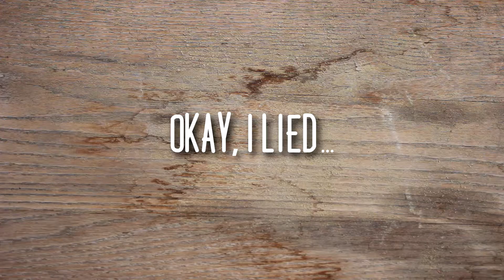Quick & Easy 3 Ingredient Green Smoothie Recipe | psstminnie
OPEN ME UP FOR MORE DETAILS ON THIS RECIPE

A lot of the time I see green smoothie recipes that require too many ingredients. And the truth of the matter is, I'm not always going to have cucumbers, lemons, chia seeds, bee pollen, and ginger on hand. If you just hopped on the healthy bandwagon, starting small is less overwhelming! This recipe takes me less than 5 minutes! So, here's my extremely easy, 3-ingredient green smoothie! It's technically four ingredients, but who doesn't have water on hand... YA NEED IT TO LIVE!

EASY 3-INGREDIENT GREEN SMOOTHIE:

1 overripe banana --- I know some of you throw out bananas as soon as it isn't picture perfect, but an overripe banana is best. The more freckles the better in this case!
8 oz. water --- If you want your smoothie to have the consistency of juice, just add more water. If you want a thicker smoothie, just add enough water for it to blend well.
~1 cup of frozen mango chunks --- There's no real measurement! I just stuck my hand in a bag of frozen mangoes and that was enough, soo... A handful! The frozen mangoes will be our "ice" but providing flavor and adds another fruit to your diet!
~1 cup of kale --- Again, there's no real measurement for this one. You can even use other greens like spinach or chard. I just like kale because it isn't as bitter. I actually stuff as much kale as I can into my container because I find that it really doesn't affect the taste.

Blend it up, and you are done! It's sweet and refreshing!

BTW: When I do find the taste of kale a little overwhelming, I add a few more chunks of mango! ENJOY!